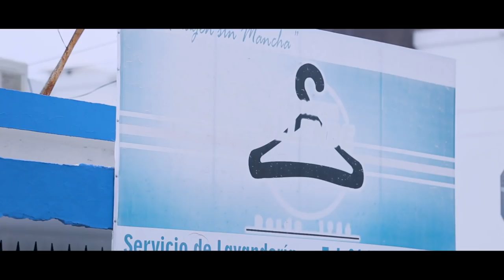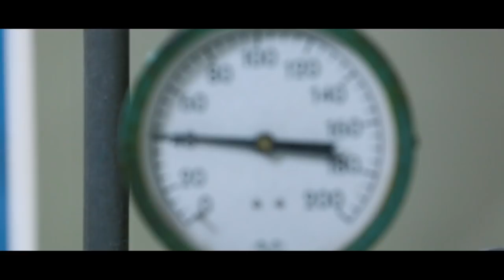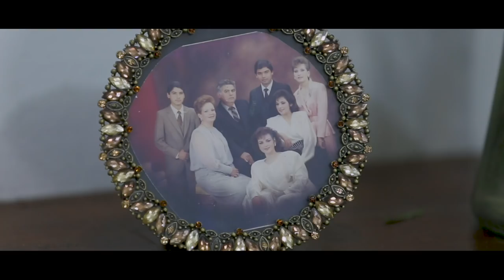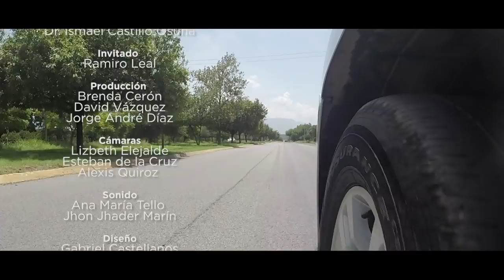Tintorería Allende 04 Historias de Región